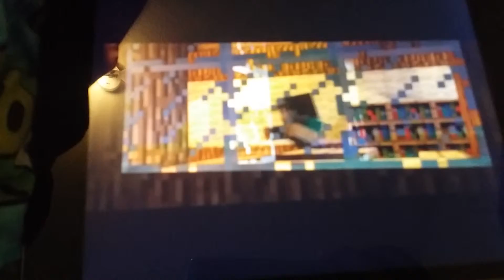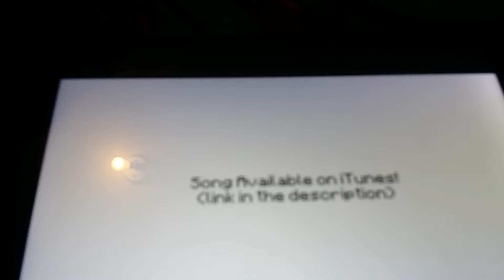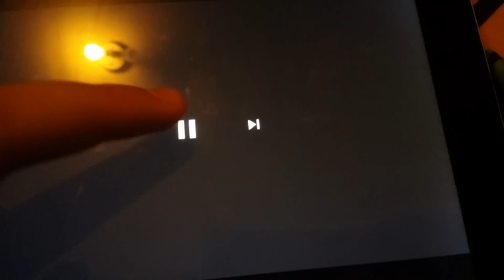Mr krabs reacts to revenge by captain sparkles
Enjoy the video ☺ ( warning if you are a creeper go watch  a asmr cuz this contains a psycho Steve attacking ( and killing ) creepers so yeah keep this in mind )